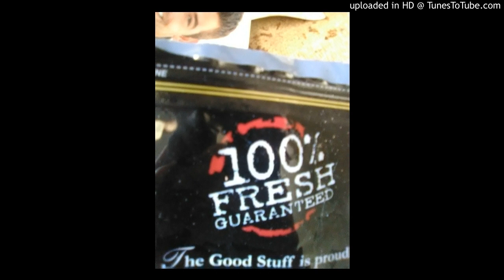sinicalypse - the woman with the tattooed hand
this beat got some of the best out of me.  I still gotta do way better.